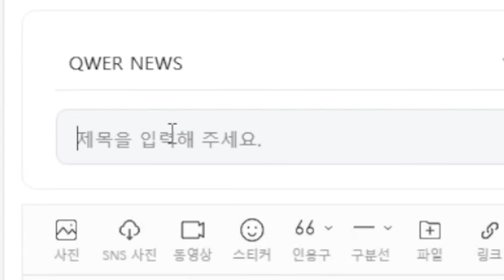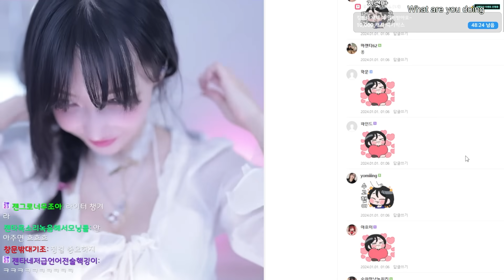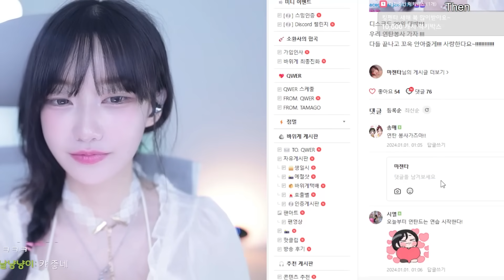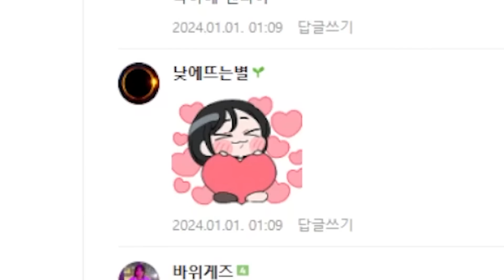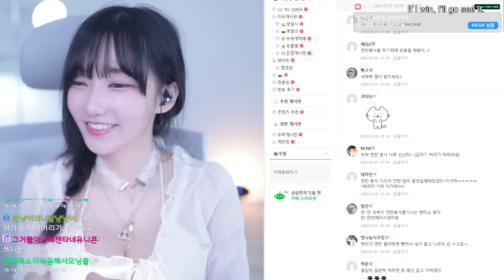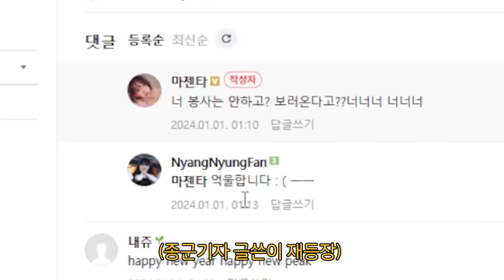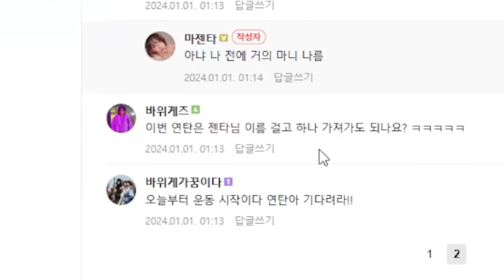경*이시연우주여행 확정*축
💌 팬 선물 보내는 곳: 서울특별시 중구 세종대로 14 그랜드센트럴 A동 501호 온사이드 컴퍼니 (우:04527, 마젠타님 앞)

📺  젠타의 생방송을 보고싶다면 트위치로!

- 매일 방송시간 팬카페 공지!